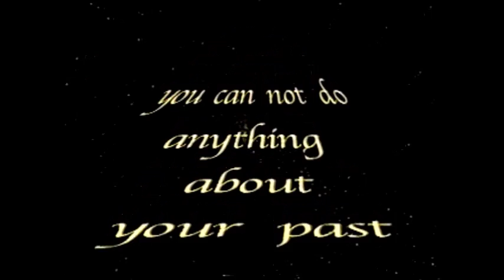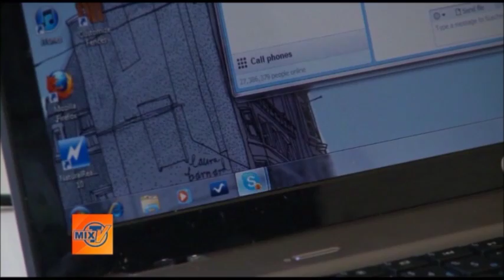Baroque Candles Interview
Clairvoyant Lilyana